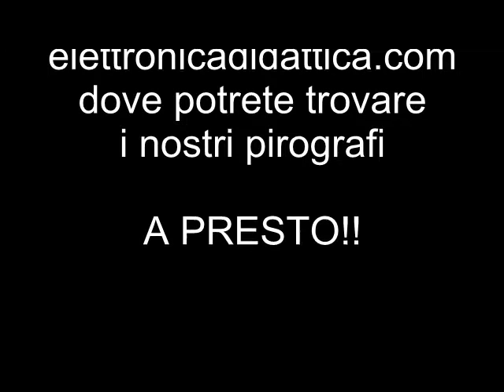Pirografia su legno. Miniatura di un cavallo pirografato su legno di betulla. La pirografia su legno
Uso del pirografo su legno. Ecco un cavallo pirografato su legno di betulla. La pirografia tra arte e tecnica dello scrivere, disegnare e decorare con il fuoco su legno, sughero e cuoio. Tante idee e progetti per i vostri hobby creativi su legno.